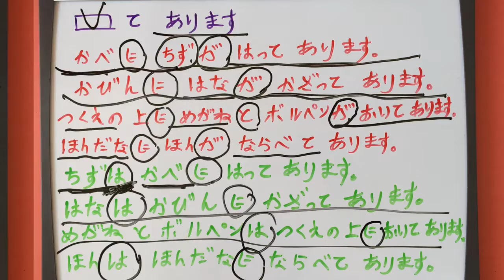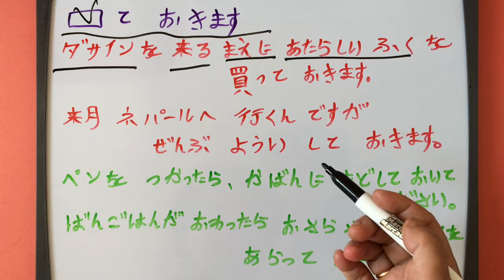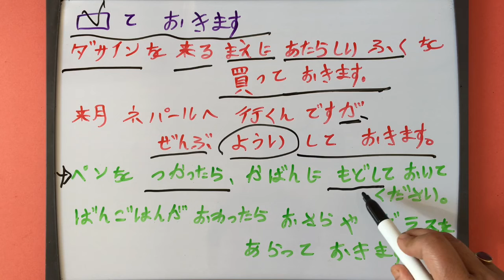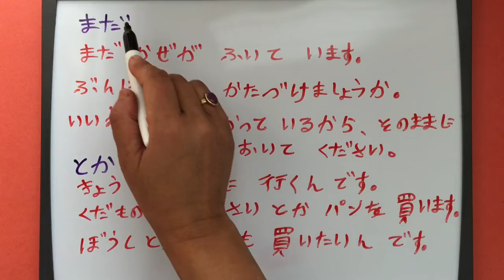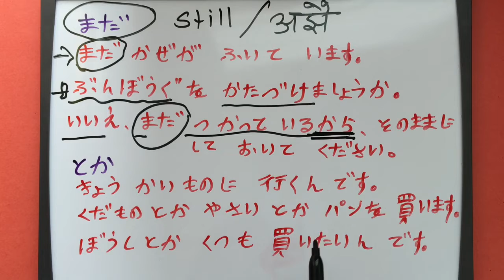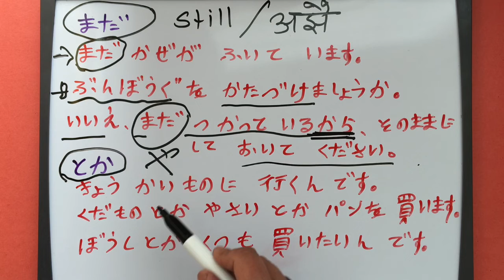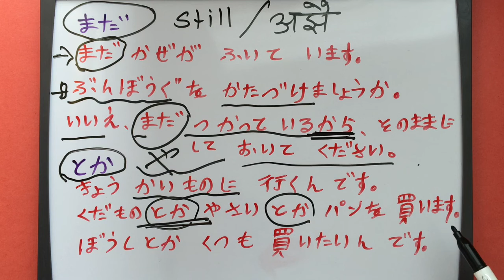Japanese Language in Nepali N4 Grammar Lesson 30